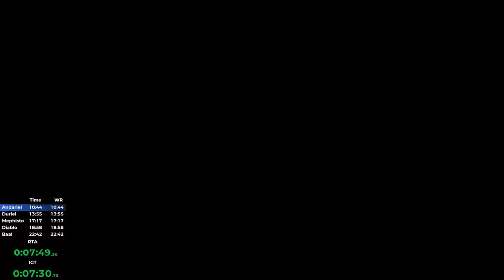BAAL DEAD IN 22MINS | SHARED STASH SPEEDRUN | WORLD RECORD | NG+ SORC | DIABLO 2 RESURRECTED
World's Fastest Sorceress reporting for duty.

These runs are actually so fun when you get a good jail setup

I was hard carried by act 1 here, but managed to break even on my other splits besides act 2, so I'm happy

00:00 - Run starts
24:01 - Gear Overview